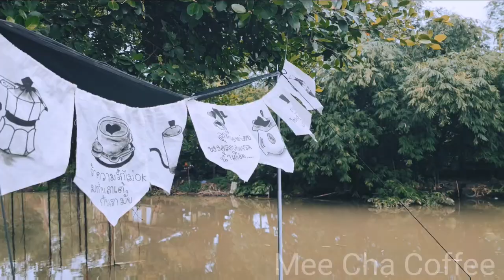EP9 l Café Vlog ASMR Thai By MeeCha Coffee Shop on 26 Jul 2022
Location
ร.ร. เทศบาลท่าโขลง1

Time
วันจันทร์ อังคาร พฤหัสบดี ศุกร์ 8:30-14:00น

I hope you enjoy watching this video and look forward to meeting you for my next one as well.
Please do not be hesitant to give me feedback